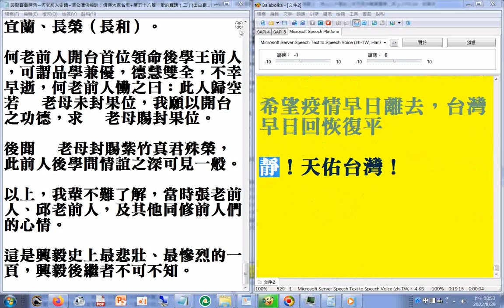有聲書 濟公活佛慈訓：值得大家省思+第五十八篇 愛的真諦（二）(出自副前人的百篇心得)2022.08電腦程式朗讀部分字音有誤請見諒，讀音更正...自己了（ㄌㄧㄠˇ）。